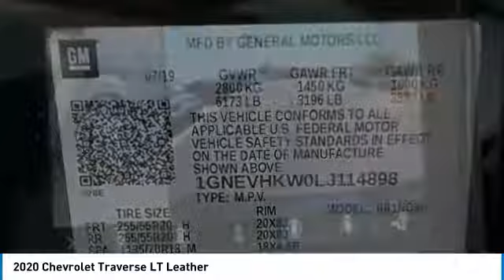2020 Chevrolet Traverse Loveland CO T20012